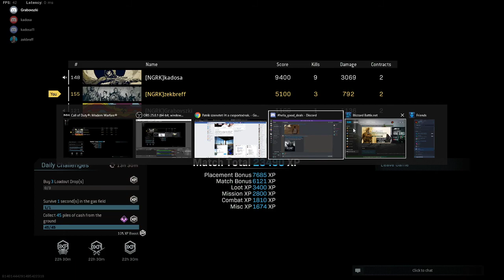20 kill nincs, win az van with [NGRK] kadosa, [NGRK] Grabovszki trio